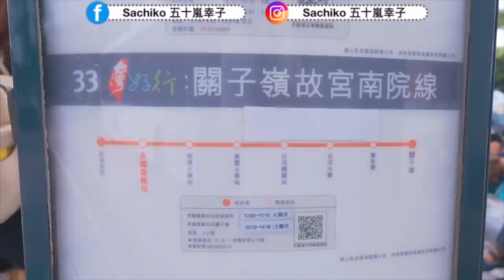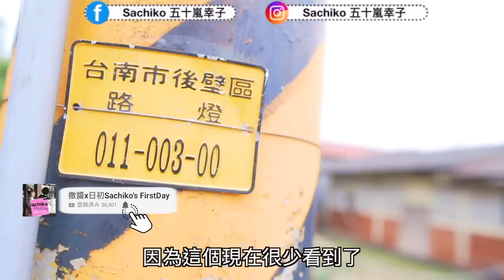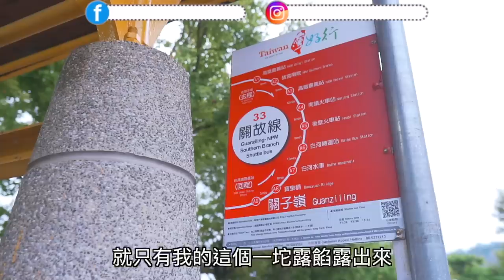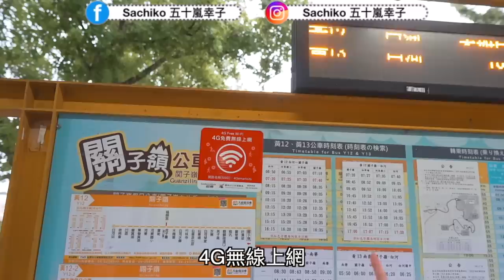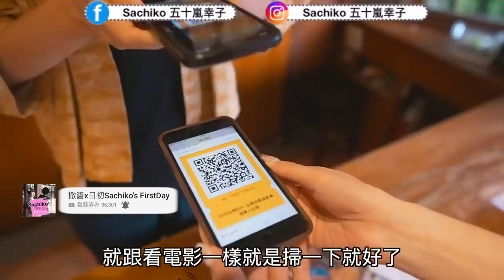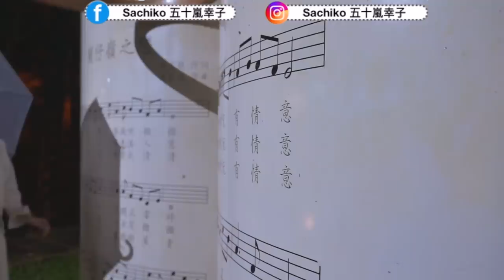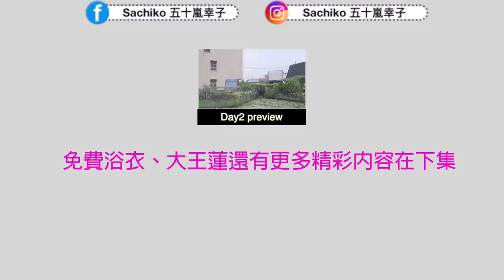台灣世界知名的稀有溫泉竟在台南！台灣好行一票玩到底！|台湾台南の泥温泉|Taiwan Trip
不好意思影片中的車站圖是去年的，今年有新的請大家上網收尋看看唷！

ーーーーーーー
🇯🇵文化推薦🇹🇼🌍